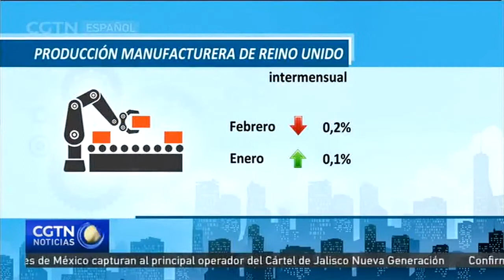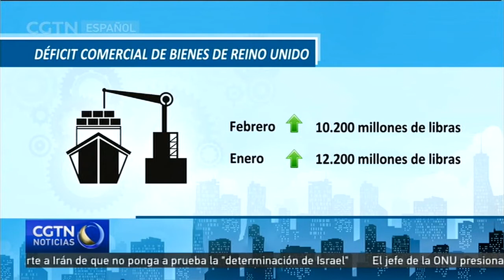Las manufacturas británicas bajan por primera vez desde 2017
Las manufacturas británicas registraron en febrero una caída intermensual del 0,2 por ciento. Analicemos con detalle las cifras oficiales en el siguiente vídeo.